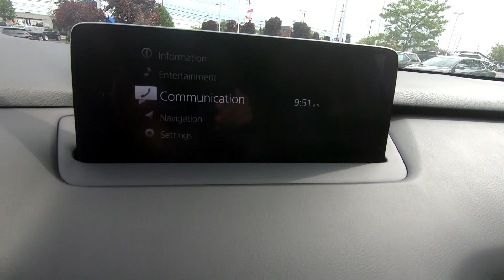2021 MAZDA CX-9 Touring AWD - Used SUV For Sale - Brook Park, Ohio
to view this Used JET BLACK 2021 MAZDA CX-9 Touring AWD for sale in Brook Park, Ohio.

Stock#8203CT

DESCRIPTION:
2021 MAZDA CX-9 Touring AWD
Jet Black Mica 2021 Mazda CX-9 Touring AWD 6-Speed Automatic 2.5L 4-Cylinder Third row Seats, **Accident Free CarFax History**, Exterior Parking Camera Rear, Infotainment System Voice Command, Power Liftgate, Radio Broadcast Data System Program Information.